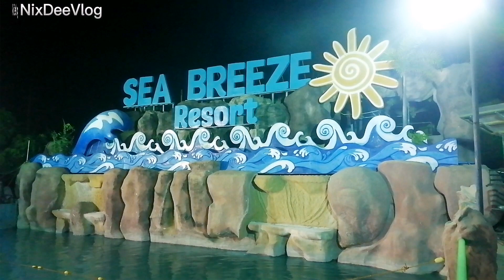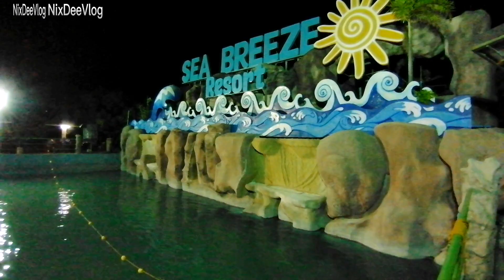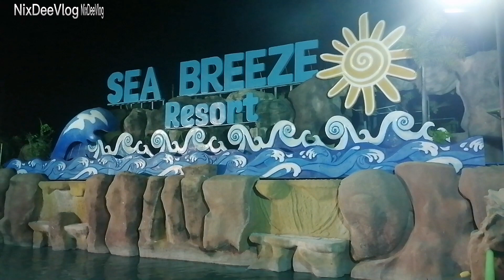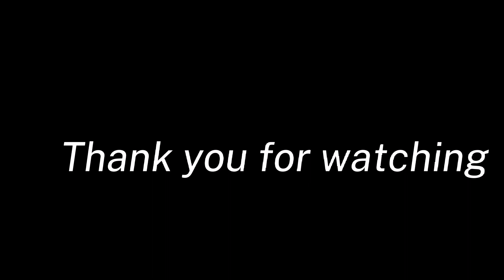NIGHT SWIMMING SA SEA BREEZE